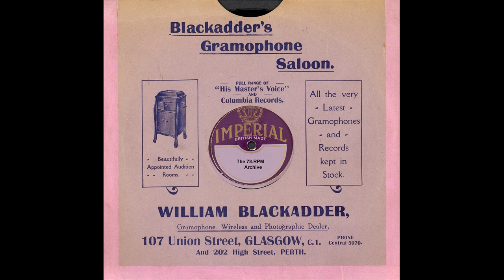Fred Duprez - Yes We Have No Bananas(1923)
Fred Duprez - Yes We Have No Bananas(Columbia 3305)-(A 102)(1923)